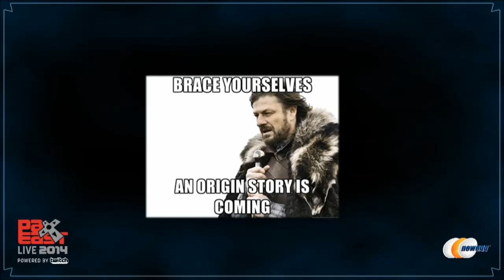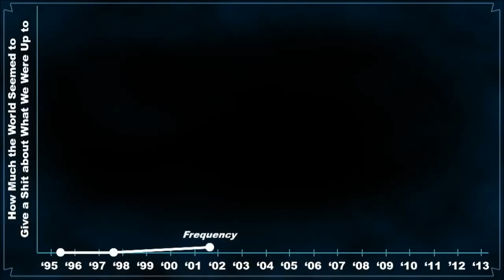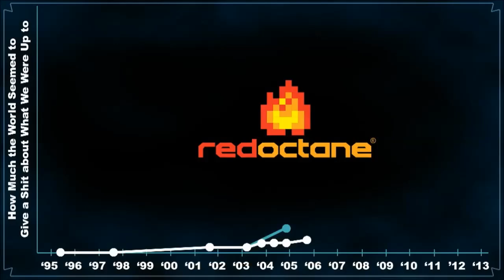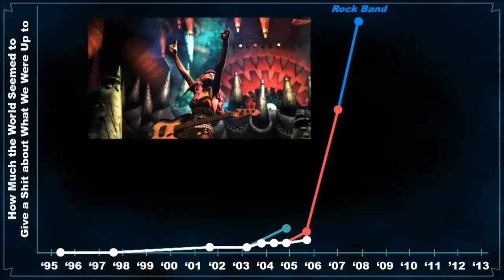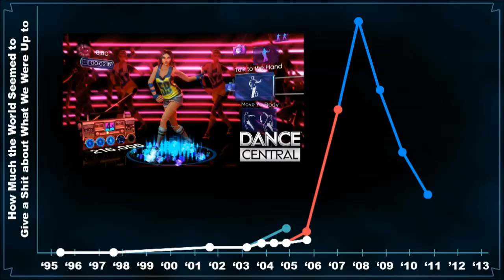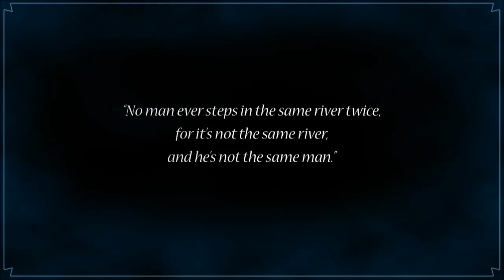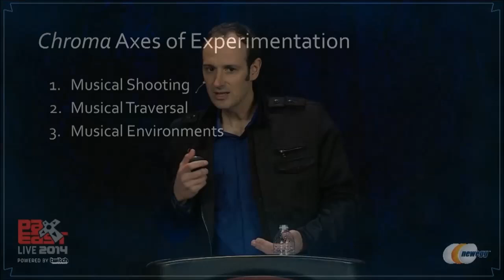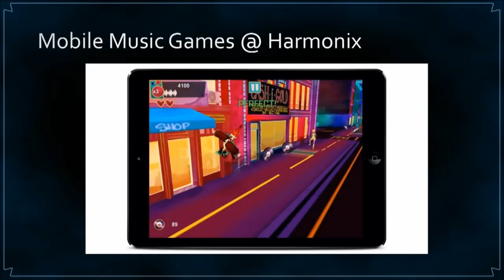PAX East 2014 Keynote - Story Time with Alex Rigopulos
Harmonix CEO, Alex Rigopulos, was asked to do the keynote at 2014's PAX East convention. Hear Alex tell the story of Harmonix's past, present, and future, with some heavy philosophy and jazz sprinkled throughout!